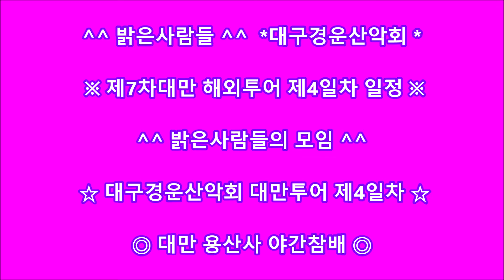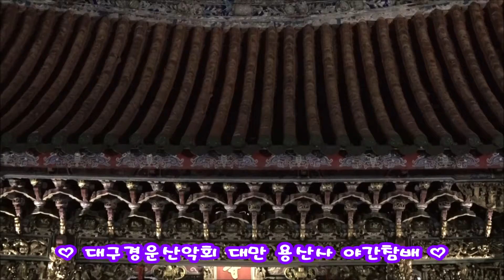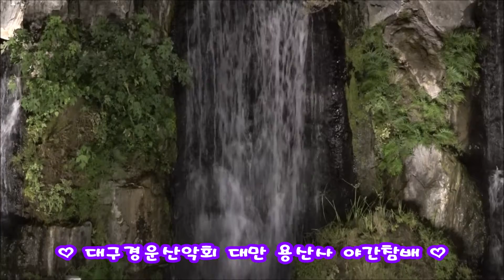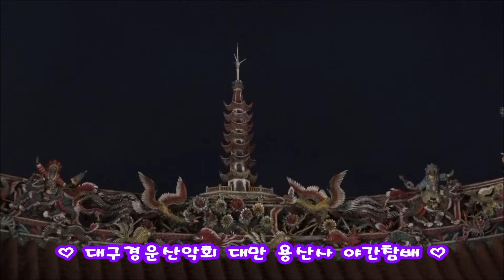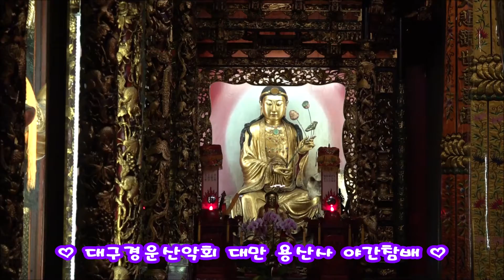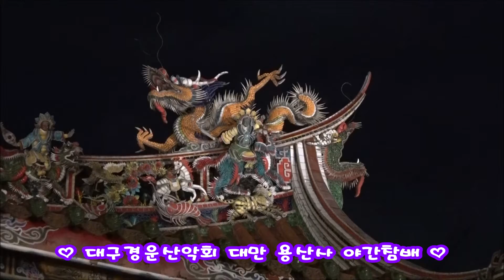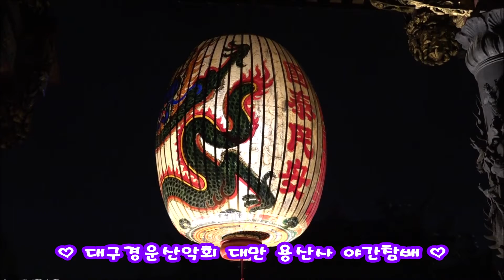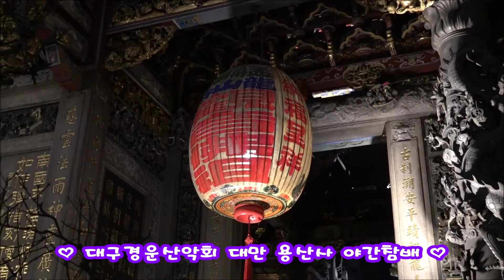♥대만투어 용산사 야간참배 ♥ ※대구경운회 제7차 대만투어4일차※